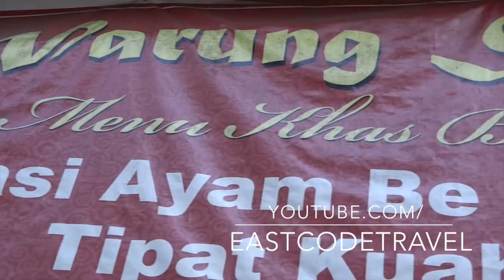Nasi Ayam Betutu Balinese spicy rice with chicken Denpasar